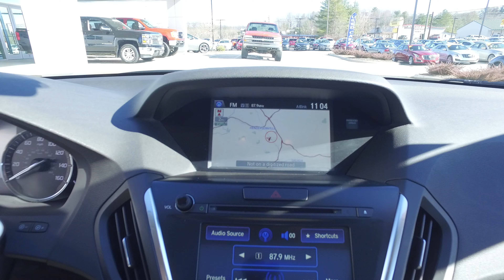U7323 - 2014 Acura MDX AWD - White Diamond Pearl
2014 Acura MDX 3.5L Technology Package In White Diamond Pearl, includes warranty, backed by Boyd Assurance, navigation, moonroof, rear-vision camera, leather, heated seats, lane departure warning, push button start, all wheel drive, certified ONE-OWNER CLEAN, CARFAX, navigation GPS, sunroof/moonroof, and back up camera. Parchment w/Leather-Trimmed Interior. AWD for getting around our beautiful mountains!

Are you interested in a truly fantastic SUV? Then take a look at this great 2014 Acura MDX. Super swank.

   Proudly serving: Asheville, Fletcher, Hendersonville, Hickory, Spartanburg, Gastonia, Boone, Charlotte, Johnson City, Knoxville, and all of greater North Carolina, Virginia, and Tennessee.